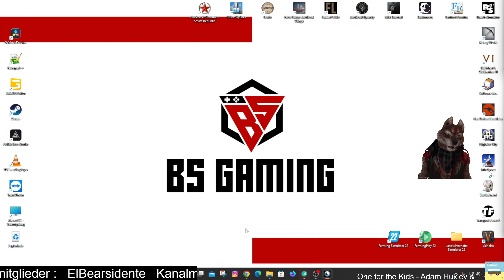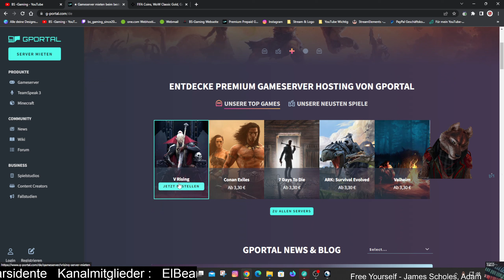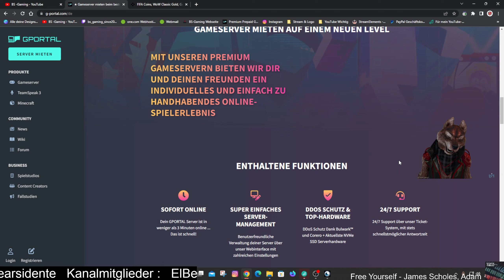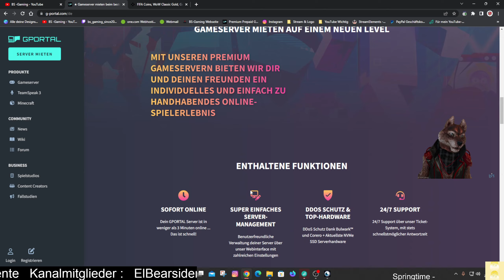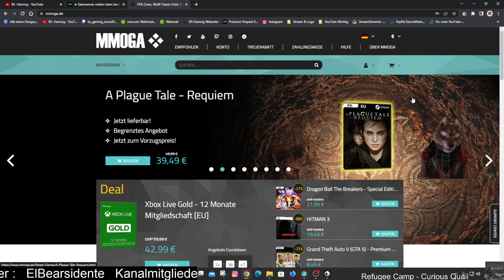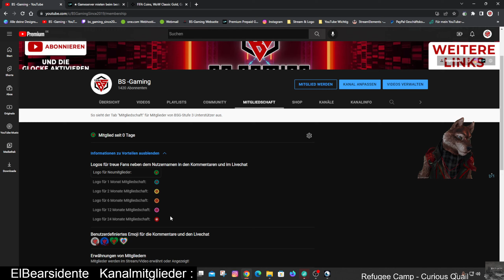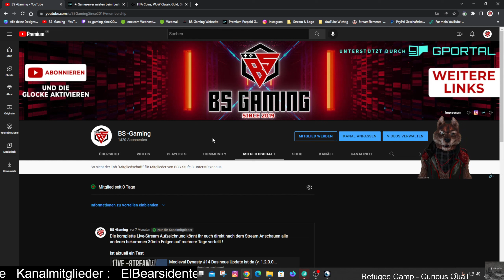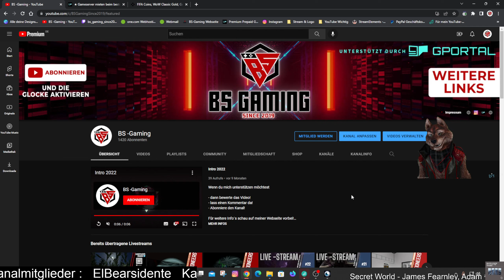Kanal - Info Wer,Was,Wer,Wie